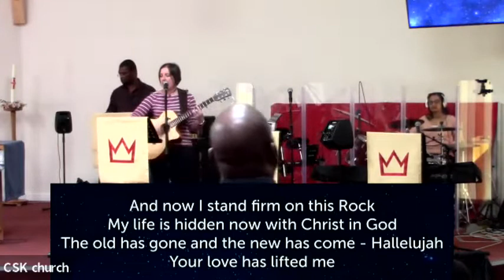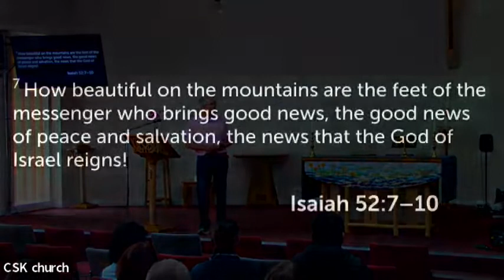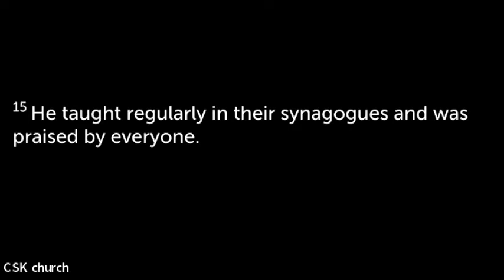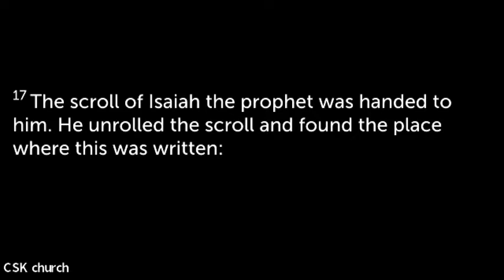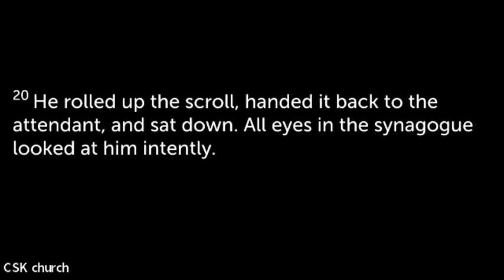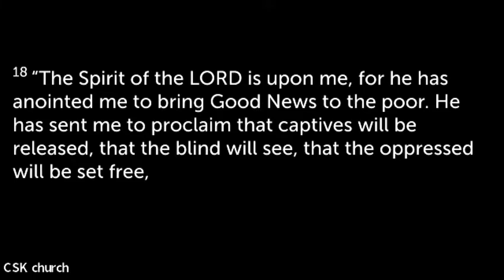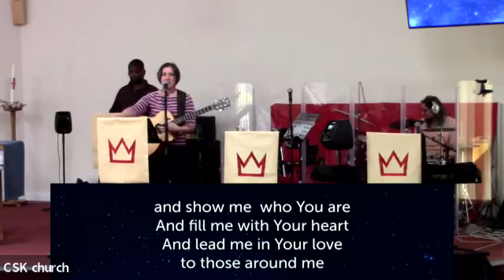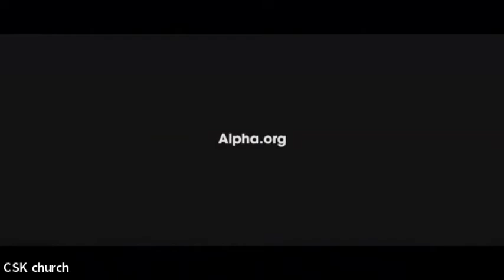CSK Worship and Word - M is for Mission: Proclaim